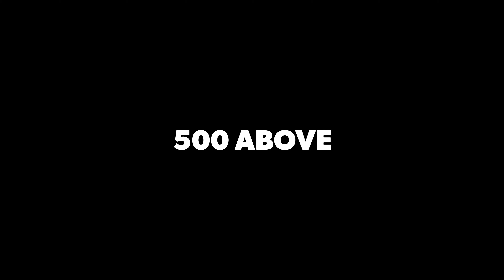Hidden Vale Adventure Park - A theme park for mountain bikes - Shuttles to SE QLDs longest downhills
I spent the day at Hidden Vale Bike Park last Saturday and enjoyed some new and old trails in the likes of 500 Above, 200 Below, Dialled In, Skyfall, Trailer Trash, Snappy Turtle, Plane Sailing and finished on the Happy Gilmore jump line.

HVAP is one of only a few gravity parks in the area that offer shuttles up to its summits. The place is a whole lot of fun for beginner, and intermediate riders although Im sure the advanced riders would have a ball here too, the trails are fast!